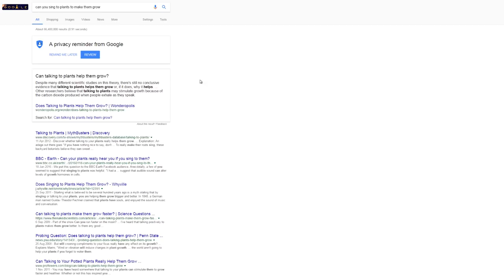Minecraft Farming Valley #14 - We Talk About Weird Phobias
Minecraft Farming Valley! Apparently Lewis' friend has a phobia of... cooked fruit?